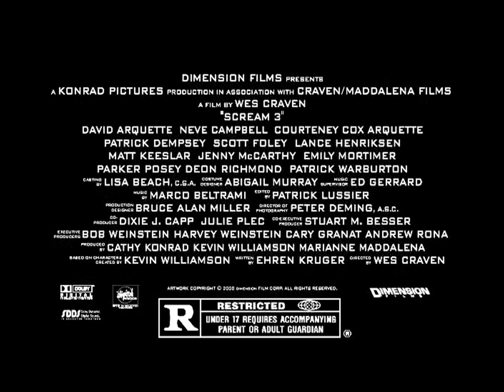Scream 3 (2000) - TV Spot 21 (Open-ended)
Theatrical Release: February 3, 2000 (USA) (Westwood, California, premiere); February 4, 2000 (USA)

Starring: David Arquette, Neve Campbell, Courteney Cox Arquette, Patrick Dempsey, Scott Foley, Lance Henriksen, Matt Keeslar, Jenny McCarthy, Emily Mortimer, Parker Posey, Deon Richmond, Patrick Warburton, Kelly Rutherford, Roger Jackson, Roger Corman

Wes Craven's hit horror spoof finds Sidney (Neve Campbell) trying to escape the trauma of an endless string of murders by changing her name and address. But it's no use: she's eventually lured to the dangerous set of a film based on her grisly past.

AKA: Ghostface (Working Title); Scream 3: Ghostface Killer (Working Title)

SPECIAL THANKS TO:

Tony Best